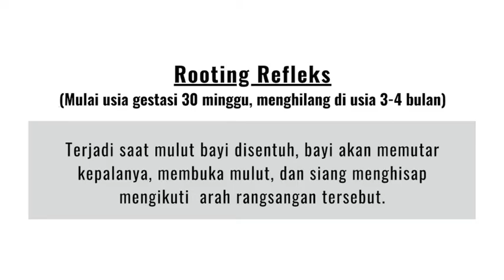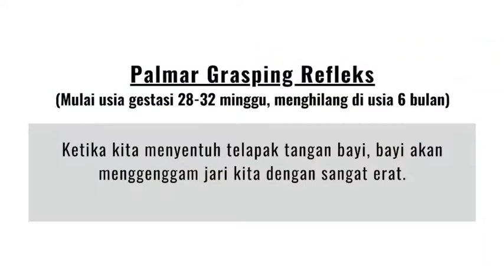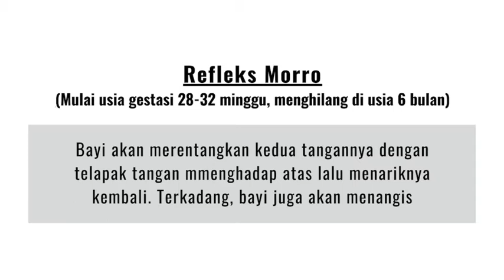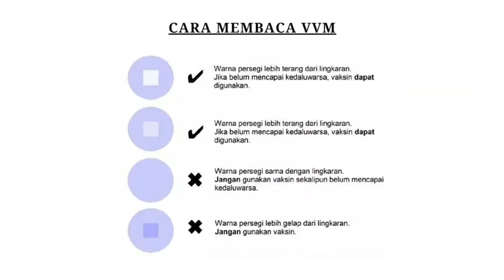SKILL LAB INTEGRASI, PF Neonatus, Reflek dan Vaksin BCG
SKIL Lab PF Neonatus , blok 18,  FK UNRI